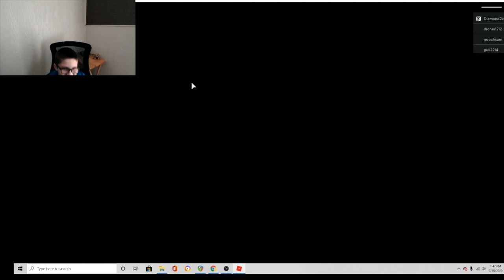Roblox Piggy Chapter 1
starting a series on a roblox game called piggy! your trying to get tools and resourses to make your way out of the creepy house! :)